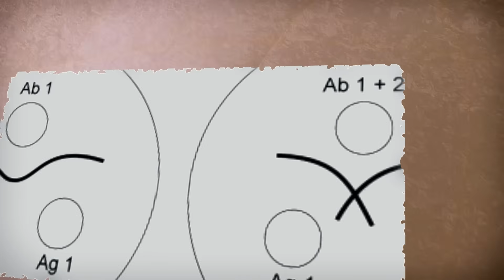What Scientists Just Found Beneath the Dead Sea Will Blow Your Mind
Beneath the shimmering surface of the Dead Sea lies a hidden world that scientists are only now beginning to uncover. Its depths hide secrets that could change how we see Earth, life, and the forces that shape our planet. What lies beneath is unlike anything on the surface, mysterious, powerful, and astonishing. The findings promise to blow minds and rewrite our understanding,  but exactly what has been uncovered remains a secret… for now.